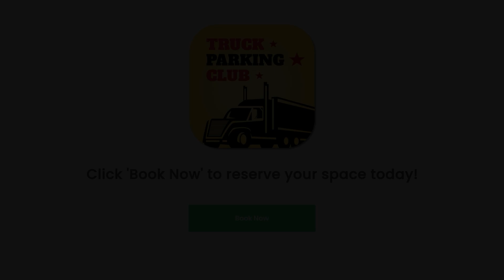Truck Parking in Greensburg, IN!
Apple App

Google App

(888) 899-PARK